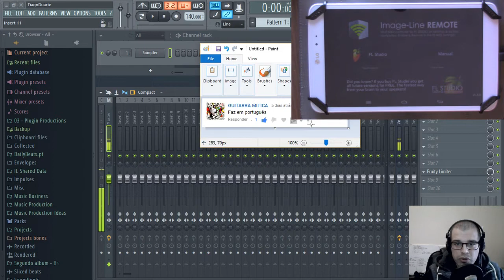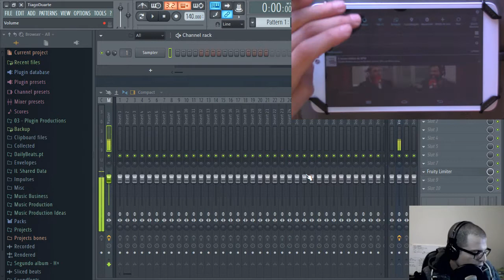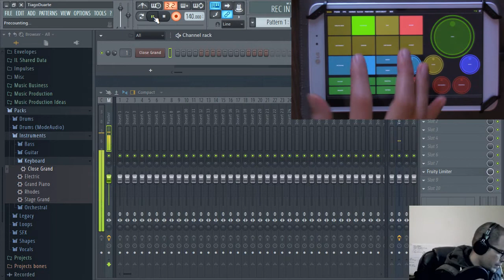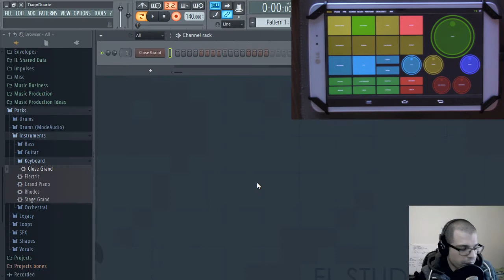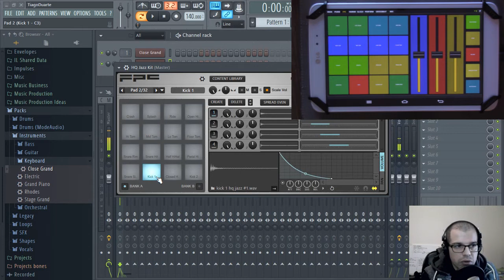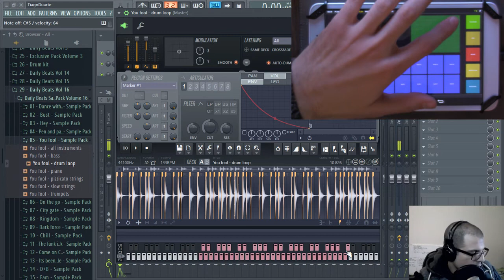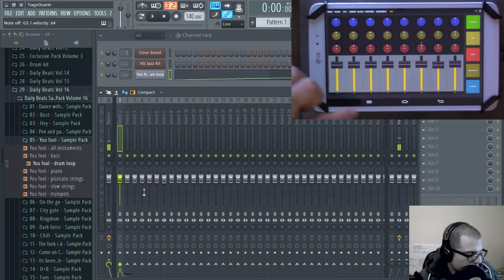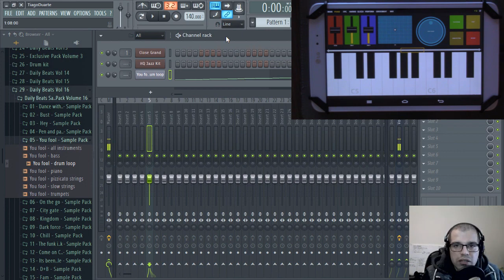Controlar o FL Studio com o IL Remote num tablet | Tutorial de FL Studio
Olá! Neste video tutorial mostro como como controlar o FL Studio com o IL Remote num tablet.
Like ✔ Commenta ✔ Partilha ✔

👊 SUBSCRIVE ao canal e activa as notificações (🔔)!